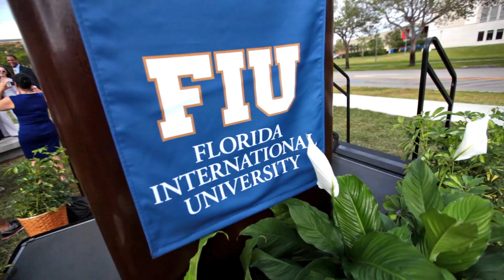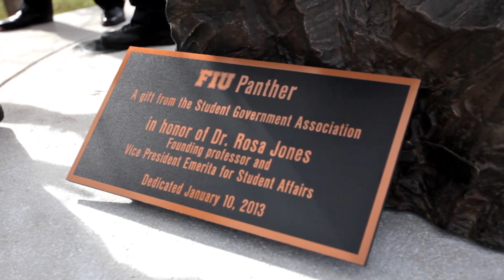FIU Panther sculpture unveiled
Read the story on news.FIU.edu